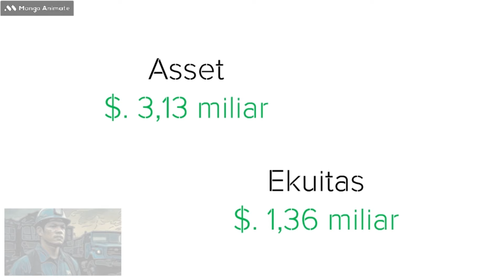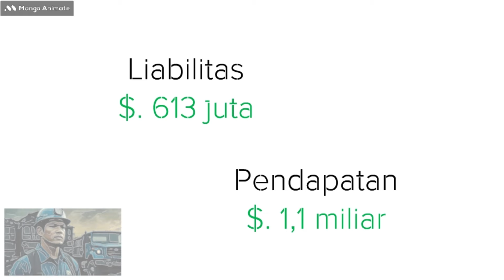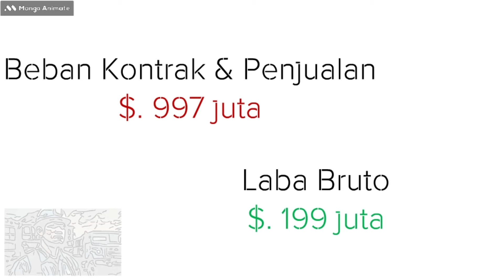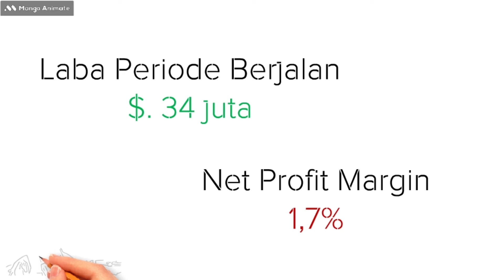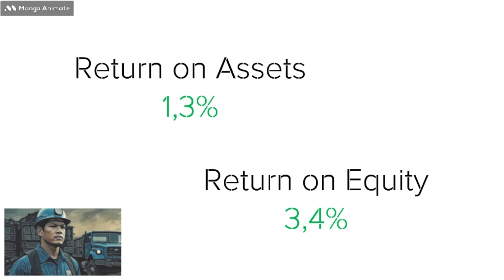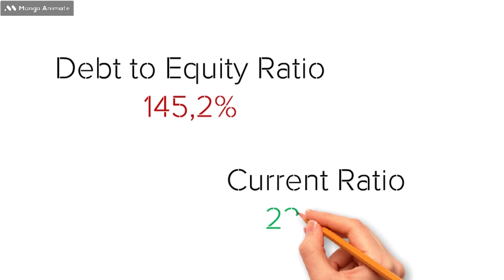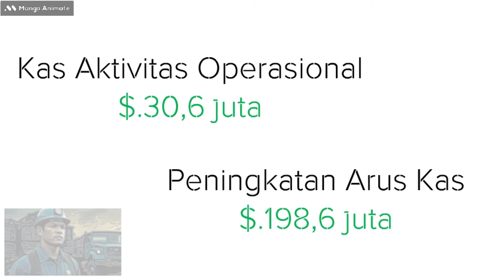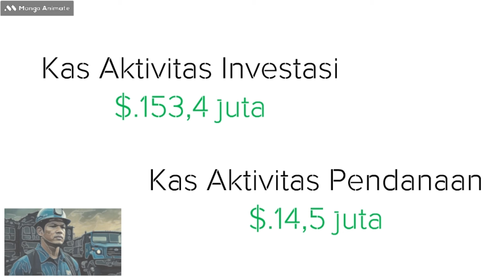Bicara Saham - Review Saham INDY (PT.INDIKA ENERGY.Tbk) Quartal II 2024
"Saham Dilepas! Apa Rencana Jangka Panjang PT Indika Energy???"

Review Saham PT.INDIKA ENERGY.Tbk (INDY)

RTI Bussines App

IDX mobile App